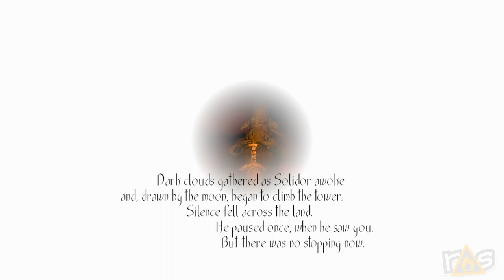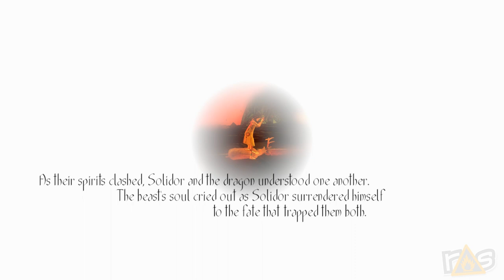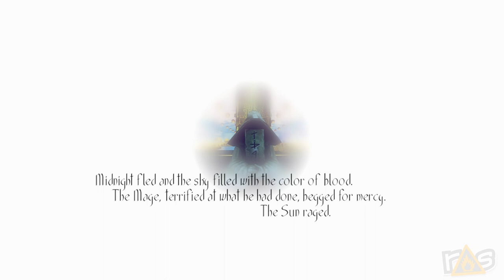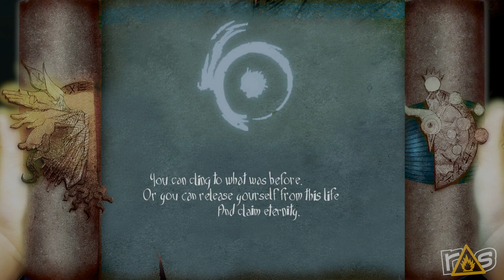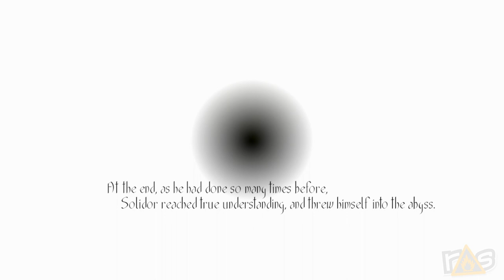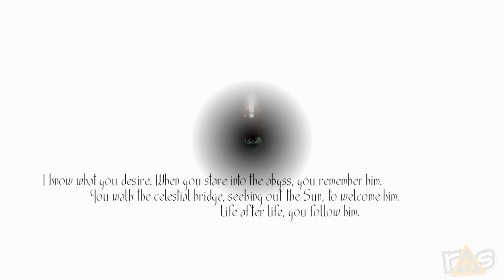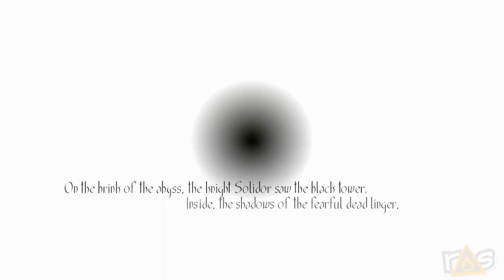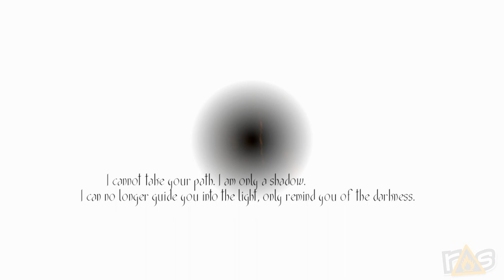The Dojo - Toren - Part 2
John and Jeff are coming of age or maturing into young women or something. Whatever it is it's Toren right here on The Dojo!